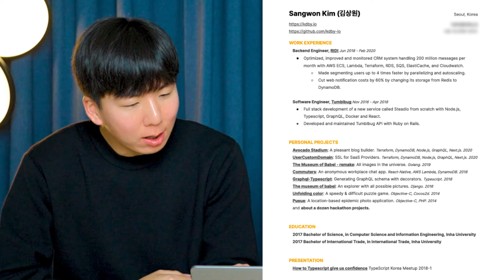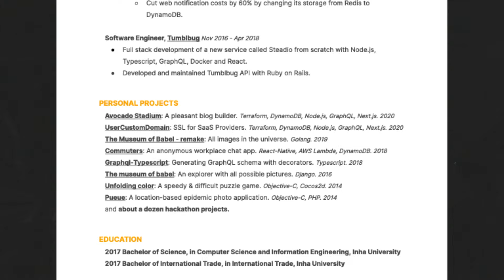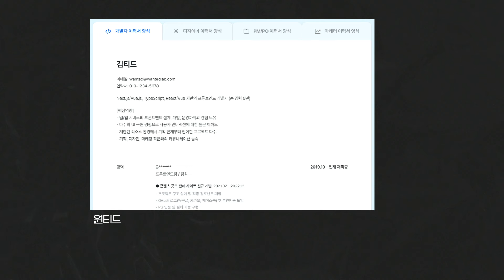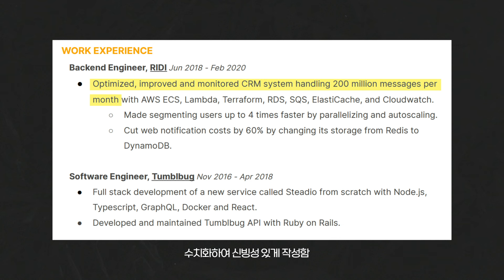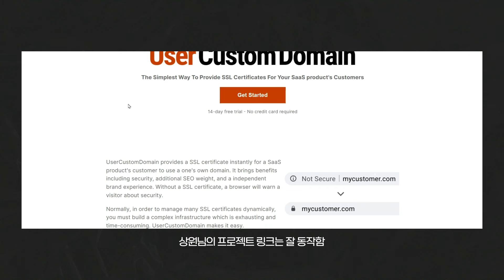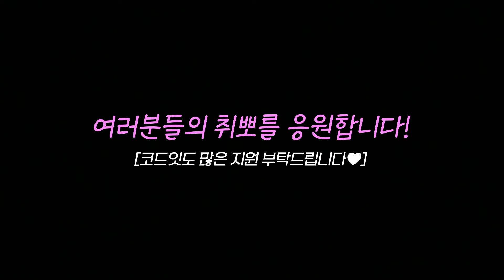개발자 포트폴리오? 이렇게 쓰시면 됩니다.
00:20 Intro
01:10 리뷰 시작
02:20 깔끔한 포트폴리오
03:01 포트폴리오 디자인
04:40 합격률 높이는 법
05:26 영문 이력서
06:47 이력서 작성 꿀팁
08:37 가장 자신있던 프로젝트
11:23 기술 블로그
13:37 솔직히 모두가 붙는 시대는 아니잖아요